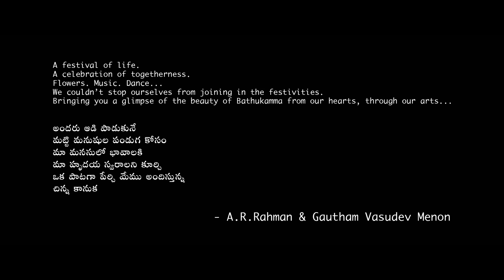Telangana Jagruthi Bathukamma Song 2021 |arrehaman |TrsParty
Telangana Jagruthi Bathukamma Song 2021